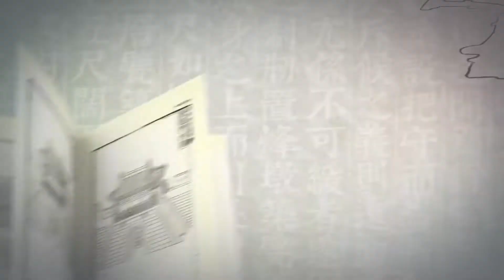8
동이치, 봉돈, 동이포루